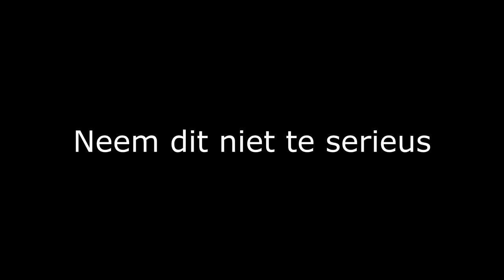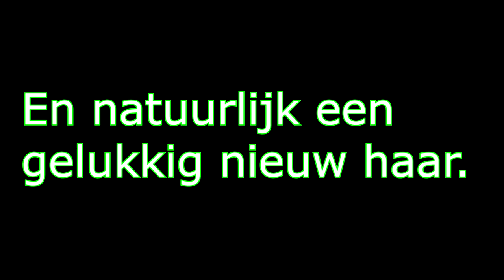[Ricardo Sketch #1] WEES LIEF VOOR DE KERSTMAN🎅, WANT ANDERS......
De kerstman is aangekomen, maar hij is niet heel blij...